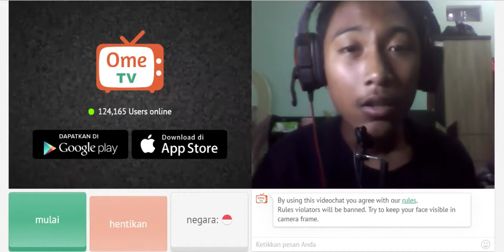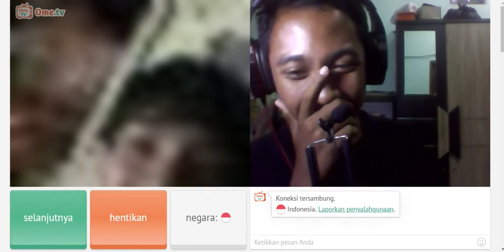Seberapa Greget Para Pemain OmeTV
Ya temen" Kali saya bermain OmeTv Dan Menanyakan kepada temen" Ome Tv Seberapa gregetnya para pemain Ome Tv